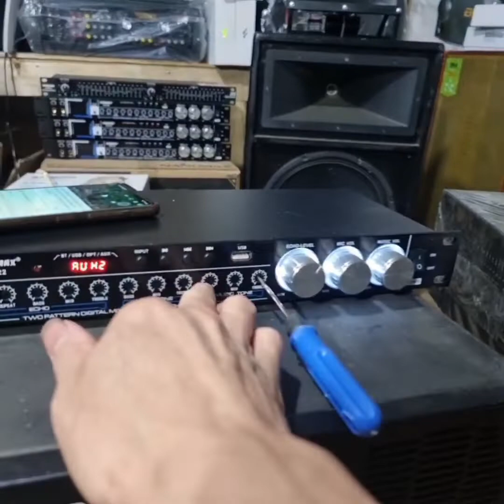Nên nhớ mạch chỉnh Bass , Treble nó nằm ở vang hoặc âm ly . Kỹ năng cần biết về Loa Treble .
Facebook Loa tép thông minh 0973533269 & 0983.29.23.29